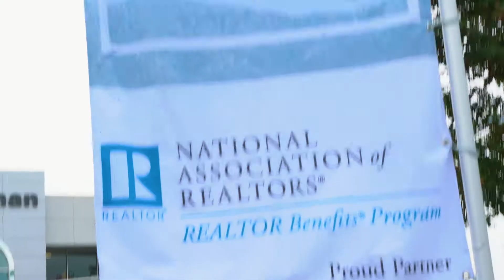FCA Work Vehicles | Member Benefits for REALTORS® | $500 Allowance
Bob Goldberg, Chief Executive Officer of the National Association of REALTORS® (NAR), extols the virtues of the "strategic partnership" (his words) between NAR and FCA US LLC -- a partnership that entitles REALTORS to a $500 allowance for the purchase/lease of select FCA vehicles, among other perks.